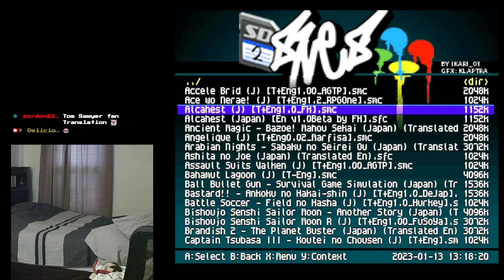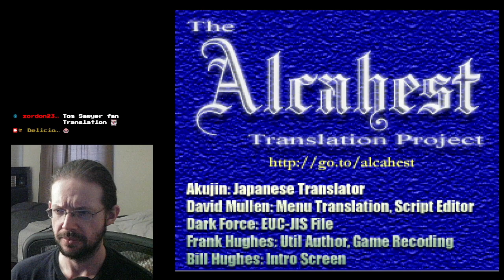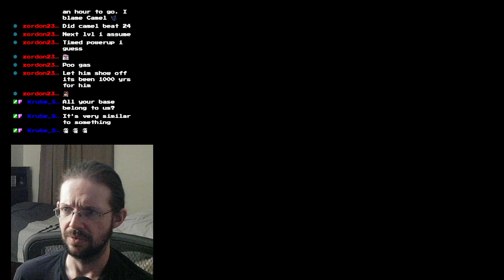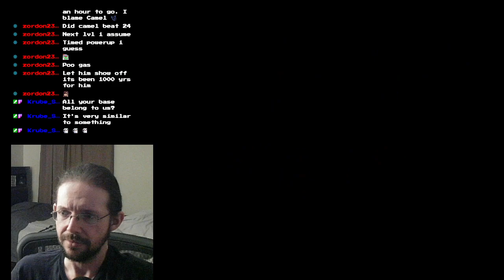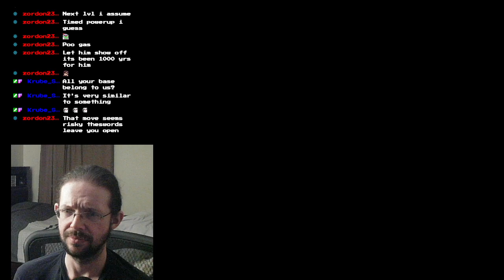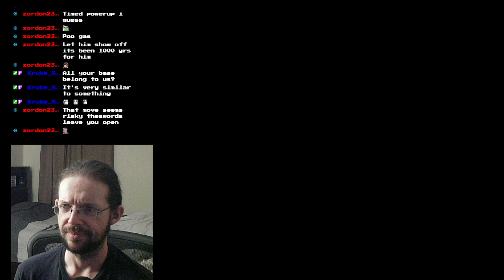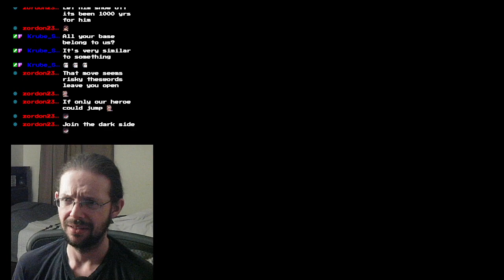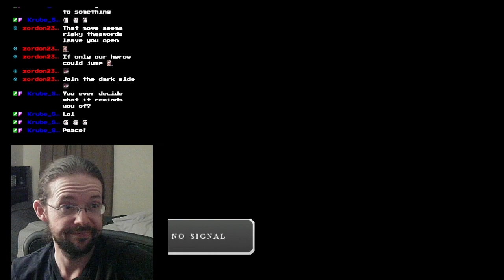Alcahest Fan Translation (1993) SFC